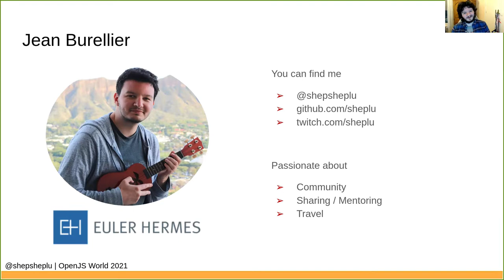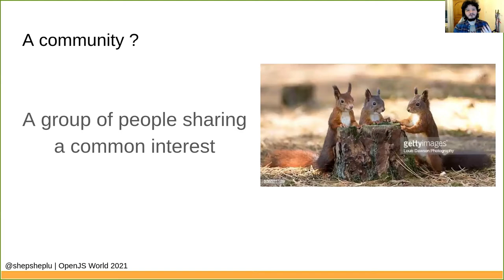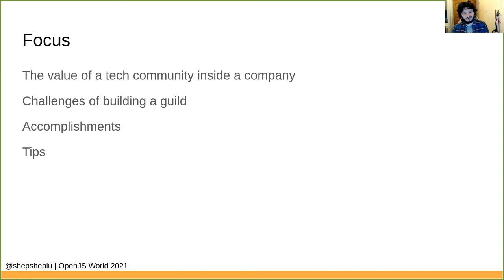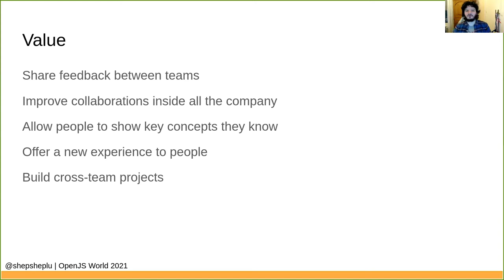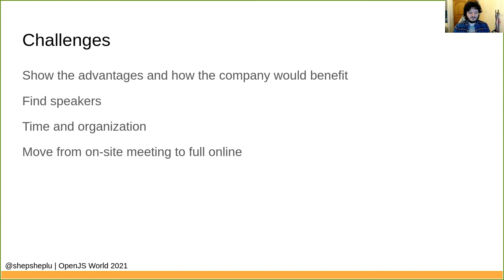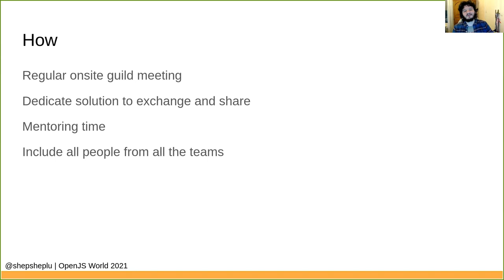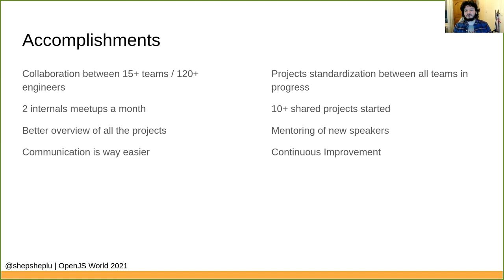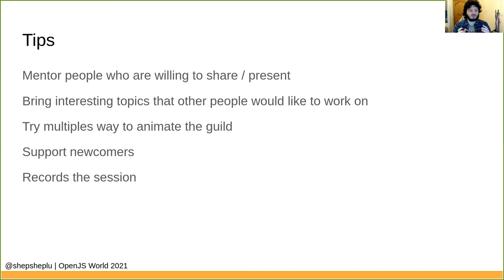Lightning Talk: Building a Community Inside your Company - Jean Burellier Euler Hermes-Allianz Group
Most of the successful Open Source projects are here today because of a community. From directly contributing to the code or helping others by providing guides and answering questions. We can even considerate it as a standard practice now. But do you have this kind of community inside your company ? Do you have a circle of peers to discuss about technical decisions at a bigger level than just few people ? For most of the companies this community doesn't exist and this group is limited to your team. In this talk I want to present how you can foster this kind of community and how it can greatly improve both the life of all the people and the quality of your IT products